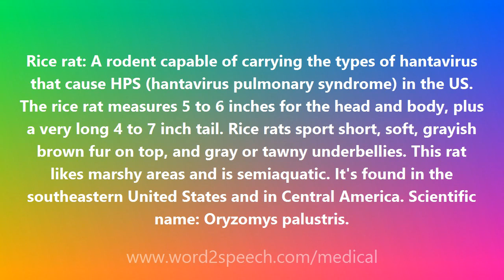Rice rat - Medical Definition and Pronunciation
Title: Rice rat

Rice rat: A rodent capable of carrying the types of hantavirus that cause HPS (hantavirus pulmonary syndrome) in the US. The rice rat measures 5 to 6 inches for the head and body, plus a very long 4 to 7 inch tail. Rice rats sport short, soft, grayish brown fur on top, and gray or tawny underbellies. This rat likes marshy areas and is semiaquatic. It's found in the southeastern United States and in Central America. Scientific name: Oryzomys palustris.